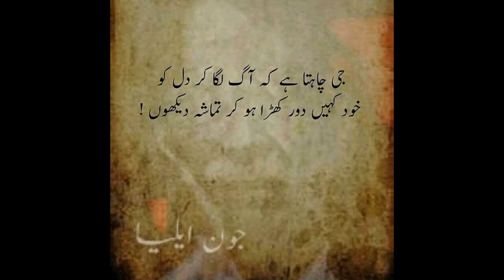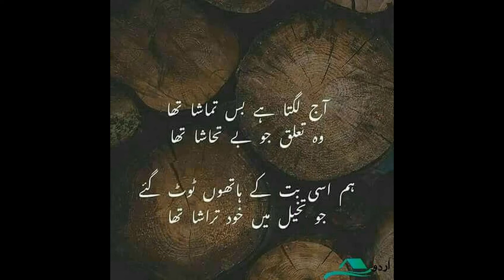Jaun Elia Part - 1 Best Poetry Collection | MHR Production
"جون ایلیا" کے بہترین اشعار پارٹ-1